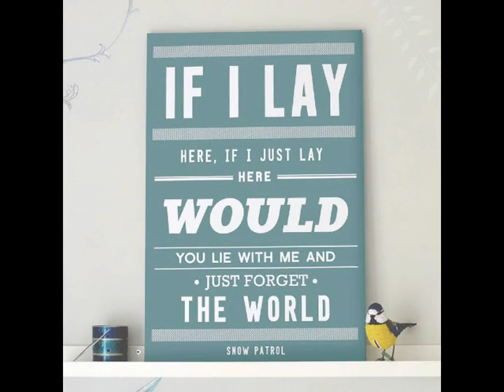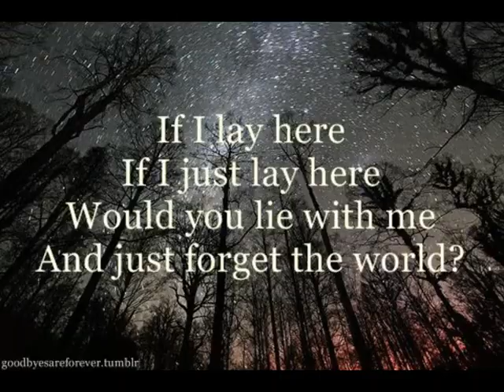chasing cars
snow patrol cover chanté par moi